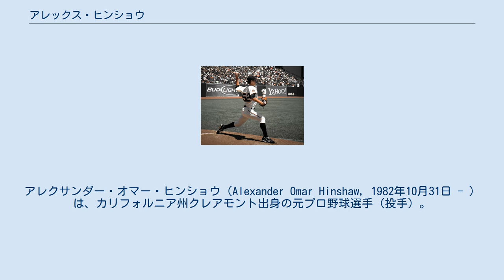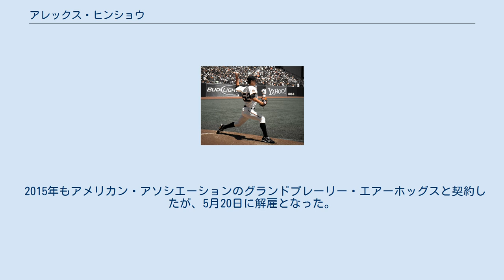アレックス・ヒンショウ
アレクサンダー・オマー・ヒンショウ（Alexander Omar Hinshaw, 1982年10月31日 - ）は、カリフォルニア州クレアモント出身の元プロ野球選手（投手）。
左投左打。
 1982年10月31日、カリフォルニア州にて、アメリカ人の父親とアフガニスタン人の母親の間に生まれる。
 2000年のMLBドラフトでサンフランシスコ・ジャイアンツからドラフト28巡目（全体841位）で、2002年のMLBドラフトでサンフランシスコ・ジャイアンツからドラフト29巡目（全体877位）で、2003年のMLBドラフトでフロリダ・マーリンズからドラフト25巡目（全体743位）で指名されたが、いずれも契約しなかった。
 2005年のMLBドラフトでサンフランシスコ・ジャイアンツにドラフト15巡目（全体462位）で指名され、ようやく契約を結んだ。
 2008年5月15日のヒューストン・アストロズ戦でメジャーデビューを果たし、1/3回を1被安打1奪三振で抑えた。
 2011年12月1日に、サンディエゴ・パドレスとマイナー契約を結んだ。
 2012年8月14日に、DFAとなった。
 2012年8月19日に、シカゴ・カブスへウェーバーで移籍した。
オフの10月6日に、FAとなった。
 2012年11月21日に、トロント・ブルージェイズとマイナー契約を結んだ。
 2013年は開幕を、傘下AAAのバッファロー・バイソンズで迎えた。
5月10日に、解雇された。
5月31日に、アトランティックリーグのサマセット・ペイトリオッツと契約を結んだ。
6月13日に、解雇された。
6月22日に、アトランティックリーグのブリッジポート・ブルーフィッシュと契約を結んだ。
 2014年は、アメリカン・アソシエーションのウィチタ・ウィングナッツでプレーした。
 2015年もアメリカン・アソシエーションのグランドプレーリー・エアーホッグスと契約したが、5月20日に解雇となった。
 95マイルの速球と、スライダーが武器。